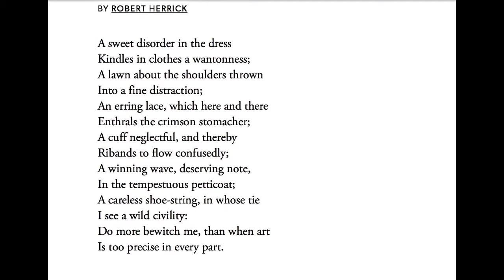SANDY RIVER BELLE-JACK BURGESS & ANN GRIFFEY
A TUNE FROM THE SHELOR FAMILY.